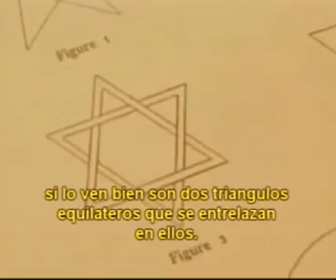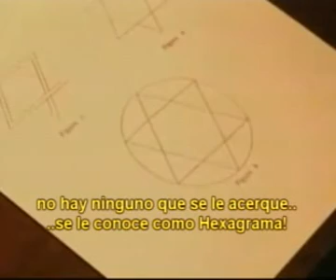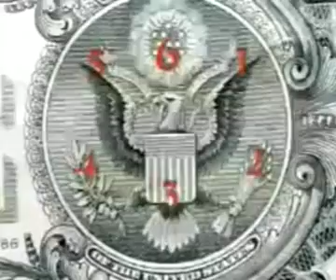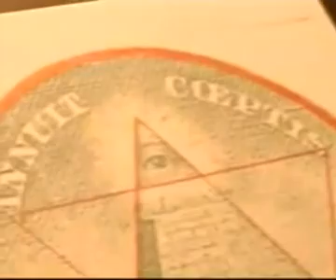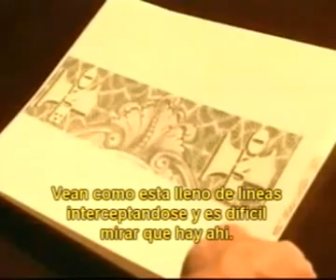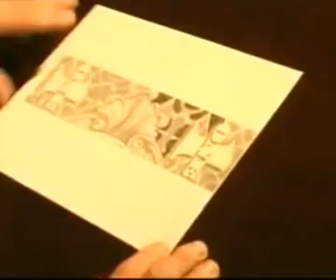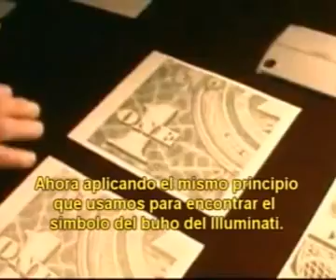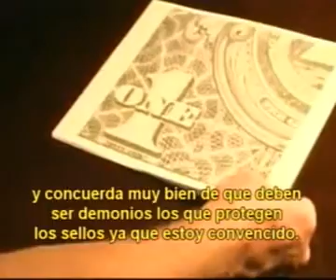LOS DESVELADOS - DOC MARQUIS: SIGNIFICADO DE LOS SIMBOLOS DEL DOLLAR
LOS DESVELADOS - DOC MARQUIS: SIGNIFICADO DE LOS SIMBOLOS DEL DOLLAR - Doc Marquis ex-miembro del Illuminati nos comparte importante informacion sobre los simbolos que podemos encontrar en el billete de Dollar y que representan los grupos de poder que estan detras del Nuevo Orden Mundial.